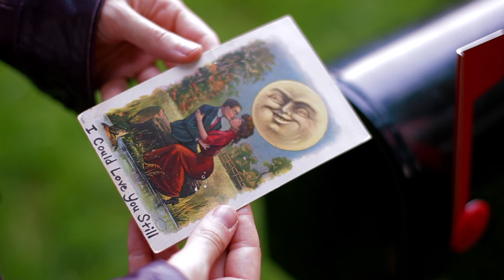Sheri Miller - I Could Love You Still (Feat. Will Lee, Paul Shaffer, Steve Cropper) (Official Video)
"I Could Love You Still" (Feat. Will Lee, Paul Shaffer, Steve Cropper, Shawn Pelton & Tabitha Fair) (Official Video)

Video was filmed with love in NYC, 2012.  Thank you to the incredible Will Lee, Paul Shaffer, Steve Cropper, Shawn Pelton, and Tabitha Fair for generously appearing in the video and recording.  Thanks also to the amazing Sandrine Lee for her amazing vision and wonderful talent.

Here's my video for "I Could Love You Still."  Do you feel the passion in it?  Let me know please.

Music and lyrics by Sheri Miller
Editing: Tim Ciancio
Makeup: Karina Montoya & Michael Serapiglia
"I Could Love You Still" (Feat. Will Lee, Paul Shaffer, Steve Cropper, Shawn Pelton & Tabitha Fair)

LYRICS
Letters on the wall
Graffiti on the bathroom door
There's a crooked heart
With your name next to mine
Three years come and gone
Since I've last seen your face
I can barely remember your lips and how they taste

CHORUS:
But I think I could love you still
I think I could feel the old chill
Light that spark for you
Baby, I could love you still

Blue ink on my hands
From dried up 2 cent stamps
Postcards from Italy
You wished I was there
Now it's wintertime
We're strangers in New York
I can still feel your ghost
In the music on Irving and 4th

Old faded jeans
Old flames in my heart
Faint traces of the years we all wear the marks
But some are not better left apart

CHORUS:
I think I could love you still

Yes, I think I could love you more
Than I ever loved you before
Make something beautiful